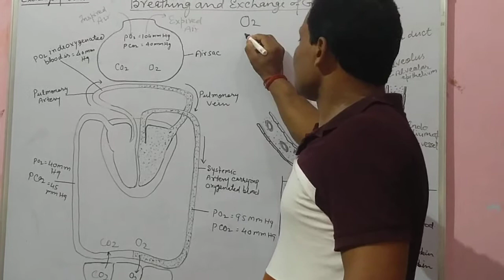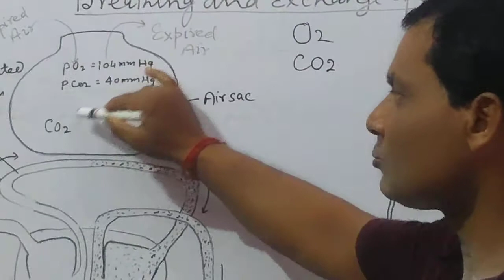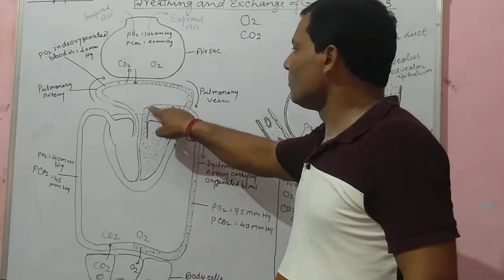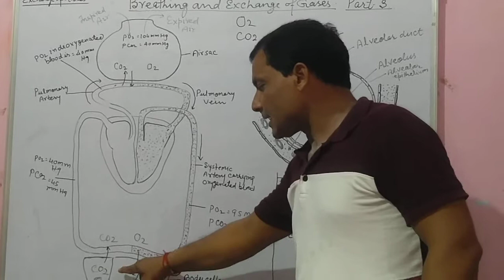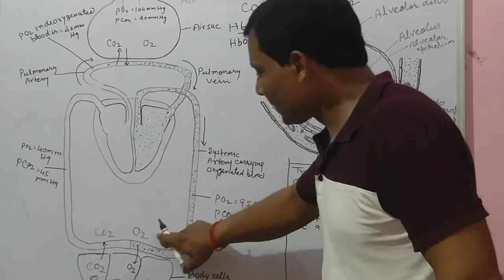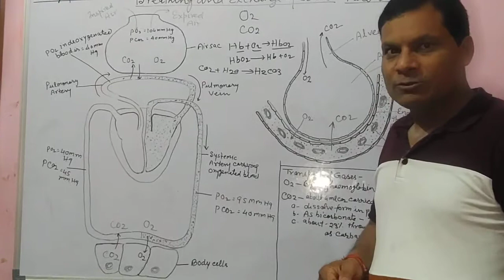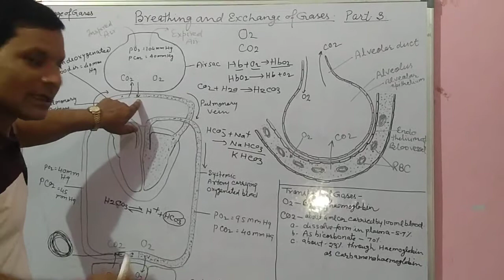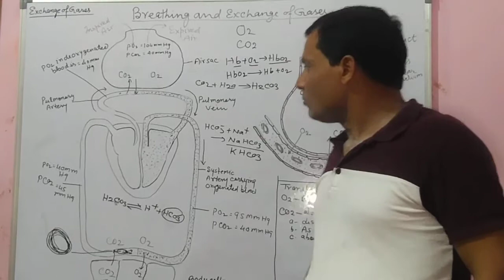Exchange and transport of gases in breathing process